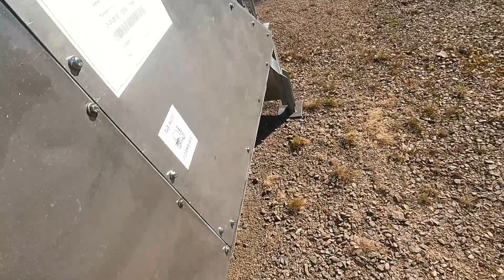FireMicke ute på Geocaching 19/4-2021